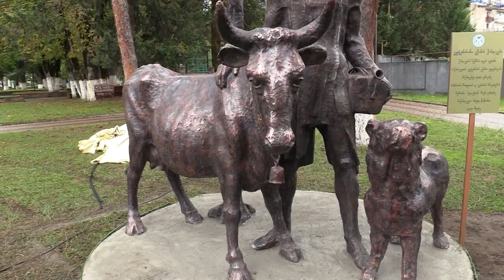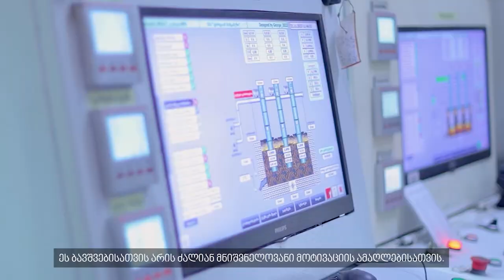სპექტრი 21 10 2024